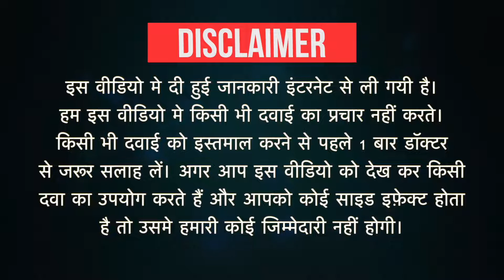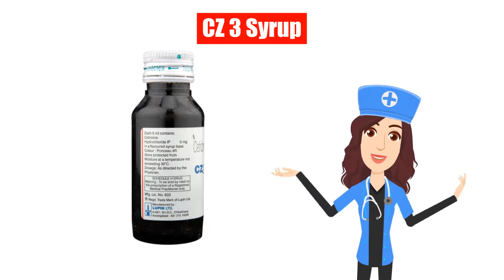CZ 3 Syrup Uses in Hindi| Side Effects | Dose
CZ 3 Syrup Uses in Hindi | Side Effects | Dosage

CZ 3 Syrup Uses in Hindi
CZ 3 Syrup Use in Hindi
CZ 3 Syrup Kis kaam aati hai
CZ 3 Syrup Review
CZ 3 Syrup Use
CZ 3 Syrup Side Effects
CZ 3 Syrup Dose